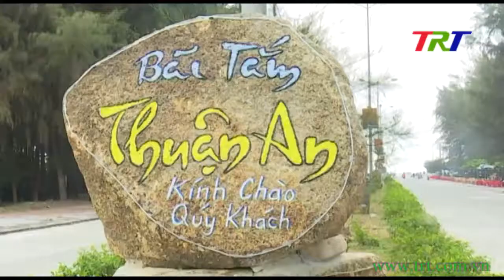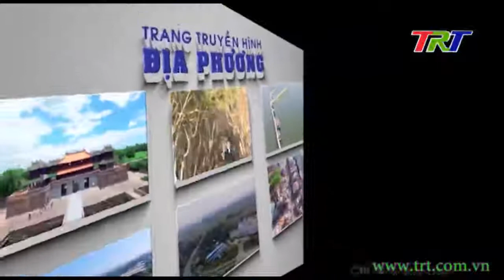Trang Truyền hình địa phương (Phú Vang) - 08/4/2021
Trang Truyền hình huyện Phú Vang:
- Tích cực chuẩn bị công tác bầu cử ĐBQH và HĐND các cấp nhiệm kỳ 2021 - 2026
- Khởi động mùa du lịch biển năm 2021